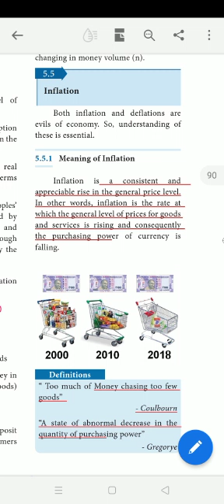Class 12th std | Economics | Samacheer Kalvi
chapter 5 | Meaning of Inflation |